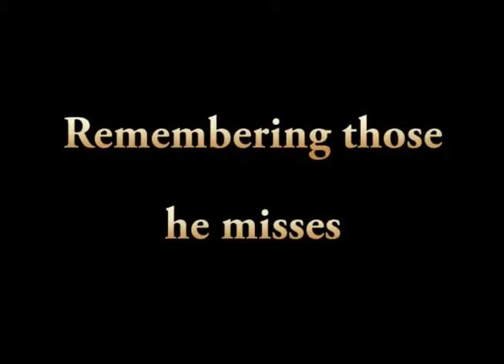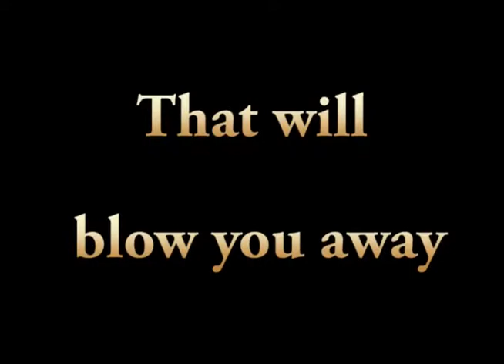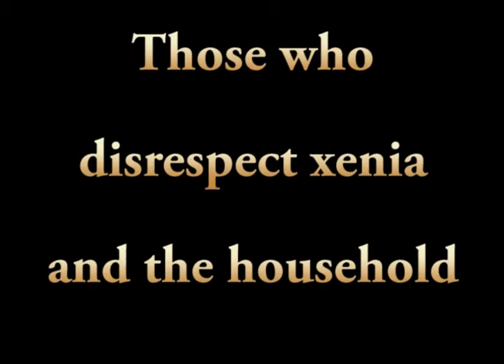Homer's Odyssey tv show trailer